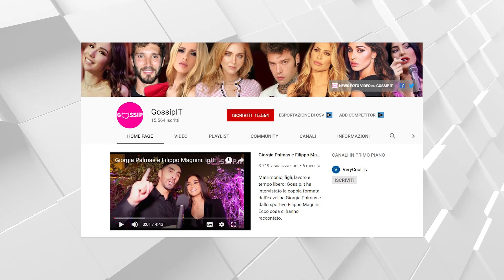Silvia Provvedi torna a casa dopo il parto e trova una super sopresa: guarda il video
Silvia Provvedi finalmente riabbraccia la sorella Giulia, che tiene stretta a sé anche la nipotina. La gemella bionda di Le Donatella ha organizzato per la neomamma 26enne un super party di bentornata a casa a sorpresa.